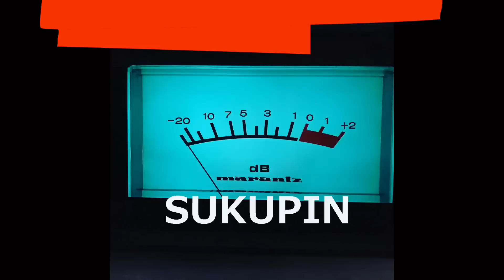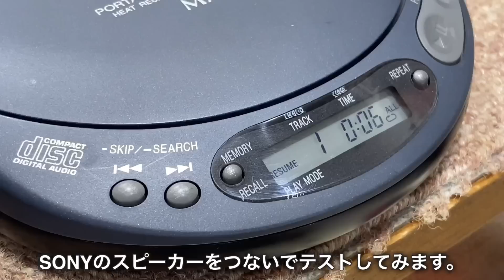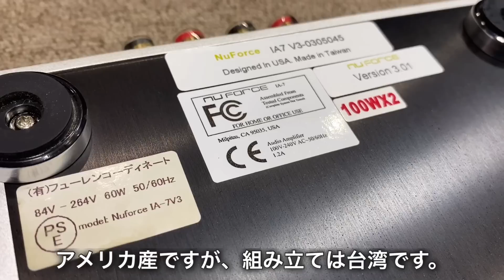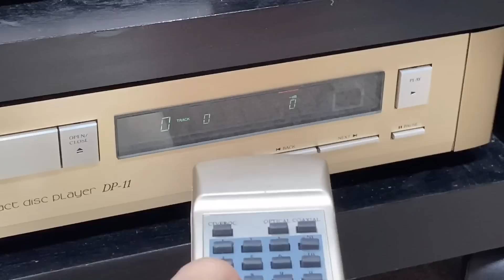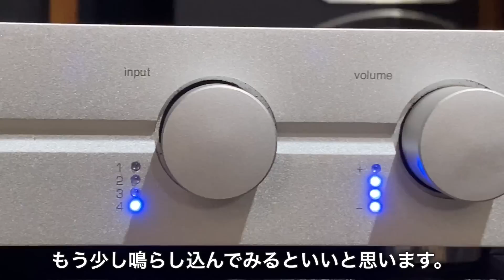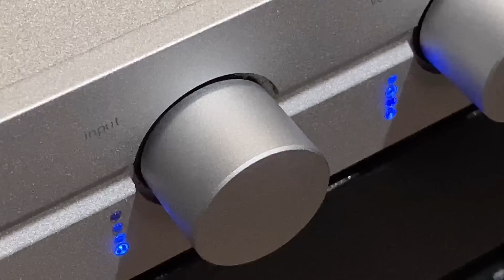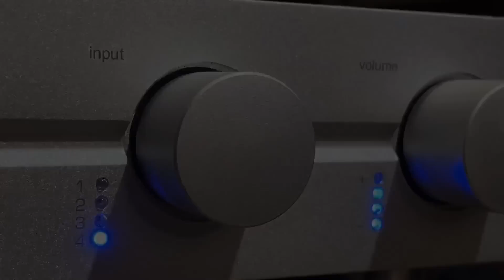■初登場Dクラスアンプの実力や如何に！ The power of the first appearance D class amplifier and how ! NuForce IA7 V3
●NuForce IA7 V3

初めての本格的なDクラスアンプを購入しました。
ハイファイ堂からの購入です。

このアンプに付いては全く知識がなく、見た感じと金額で購入に至りました。
購入金額は、動画の中でご確認ください。

お店からのコメントは・・・
電源スイッチを入れると一瞬光るが、電源が入らないため、保証なしというモノでした。
電源スイッチの接触不良かなと思いましたが・・・
意外にも今回もまたスタッフによる確認ミスによるによるものでした（ラッキー）。

・ Price at that time: ¥ 210,000-

I just bought my first serious Class D amplifier.
Purchased from Hi-Fi Do.

I didn't have any knowledge about this amp at all, so I bought it based on the look and the price.
Please check the purchase amount in the video.

Comments from the store...
When they turn on the power switch, it glows for a moment, but it doesn't turn on, so it's not guaranteed.
I thought it might be a bad contact with the power switch...
Surprisingly, this time it was due to a confirmation error by the staff.

NuForce IA-7 V3は、リモートコントロールが可能なステレオプリメインアンプです。IA-7 V3は、Reference Seriesパワーアンプと同じ増幅回路基板を使用しているために、とても魅力的な価格で素晴らしいパフォーマンスを提供することができます。
IA-7V3の動作原理は、いわゆるデジタルアンプと呼ばれるものですが、一般的なクラスDアンプと異なり、オーディオ信号をPWM化する際に固定周波数の鋸波を使用しないという独自の方式(特許出願中：Nuforceでは、ﾓアナログ スイッチングアンプﾓと呼称しています)に基づいて設計されています。
再生帯域は広帯域にわたり低歪、かつほとんど0_に近い出力インピーダンスを誇り、高いダンピングファクターを実現し、スピーカーのインピーダンス変動をものともしない実力を備えています。さらに位相回転もほとんど無く、スピーカーから生み出される再生音は決して生気を失うこと無く、力強く旋律を、リズムを、ソウルフルな人の声を奏でます。最先端の技術は、そのすべてが純粋で深遠たる音楽再生のためにあるのです。
外装の色は黒もしくはシルバーからお選びいただけます。素材は高品質アルミニウムで、表面仕上げはサンドブラスト後にアルマイト処理が施されています。また、ワンポイントカラーの変化を楽しまれるお客様のために、本体色とは別に黒もしくはシルバー色のノブが付属します。
外装の熱について：
内部で発生する熱の速やかな放散を実現するために、内部のアンプボードは発生する熱を直接シャーシへ導くように設計されています。このために、IA-7 V3の天板は他の部分よりも熱を持ちます。長時間の使用では表面温度が54℃にまで達することがありますが、動作に問題はありません。 この設計により長期の信頼性を備えています。

・SPEC
再生周波数帯域 20Hz（-0.3dB）～120kHz（-3dB）
全高調波歪率 0.01以下（1kHz/10W/4Ω）
ボリューム 電子切り替え式（-70dB～+30dB/0.5dBステップ）
入出力
RCAアンバランス入力×4系統（input1、2、3、4）
※input4をプリアウトにアップグレード可能
アップグレード費用：￥6,300税込（パーツ代、技術料込み）
型番：IA-7E/PREOUT
スピーカー出力
バインディングポスト×1系統
（Yラグ、バナナプラグ、裸線いずれも接続可）
外装仕上げ 高品質なサウンドブラスト＆アルマイト仕上げにより共振を低減
付属品 リモコン（ボリューム、入力切替）、付替え用ノブ1色、電源ケーブル
動作電圧 90～240V AC（オートセレクト）
出力8Ω負荷時
瞬間最大出力（peak 20m sec)
325W×2
最大RMS
100W×2
最大出力 250W
消費電力 60W（動作時）/15W（スタンバイ時）
サイズ H59×W215×D400（mm）※ノブ、端子含む
重　量 3.7kg
型　番 IA-7V3/BK（ブラック）、IA-7V3/SI（シルバー）
本体価格 ￥210,000（税別）